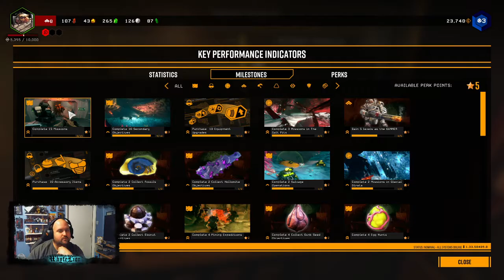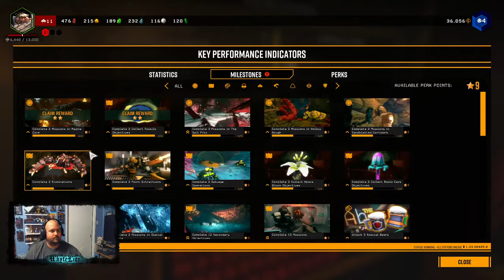Deep Rock Galactic Highlights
This is a video of highlight segments from an almost 5 hour stream. I clipped some of the action and fun parts to showcase gameplay. I just started playing this game, I really like it a lot. Deep Rock Galactic is a great game.